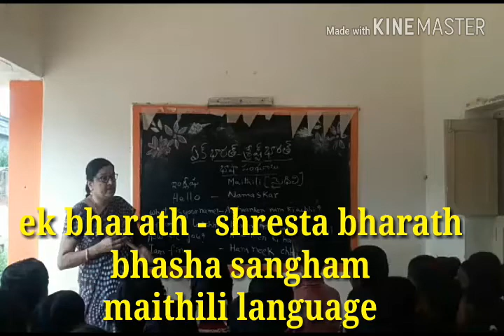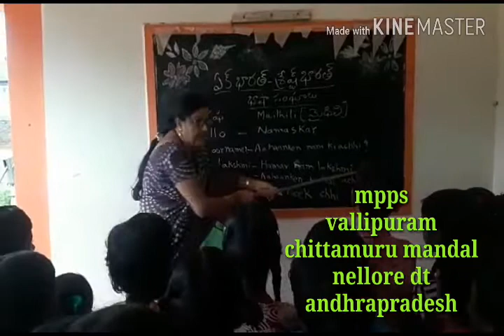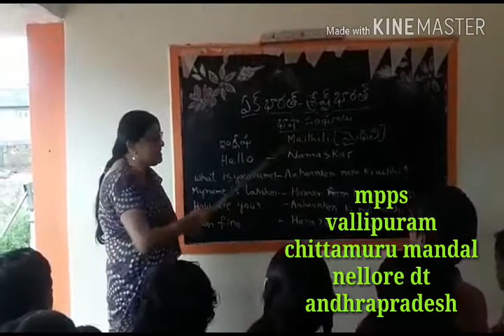maithili language vallipuram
maithili language mpps  vallipuram
chittamuru mandal  Nellore dt